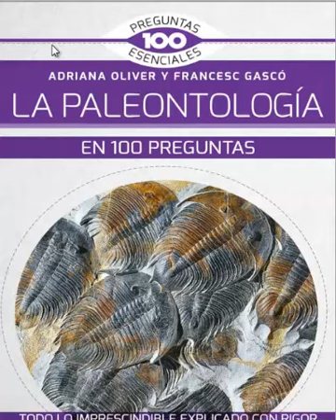pack de libros 100 preguntas esenciales preguntas